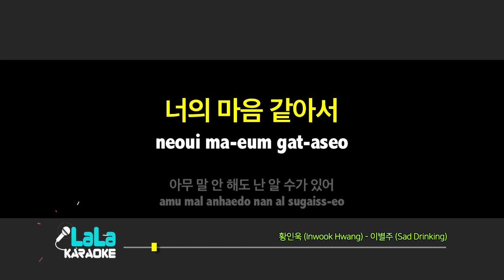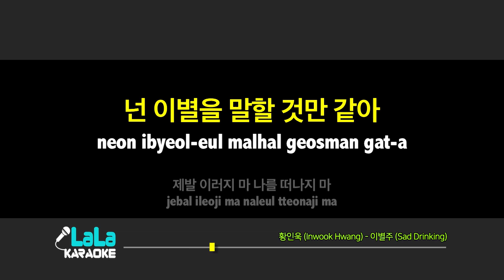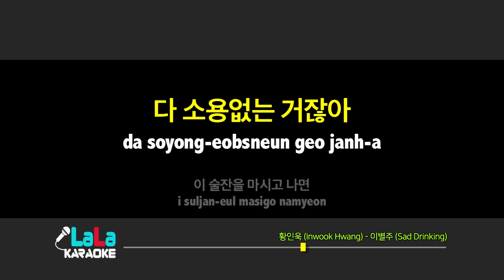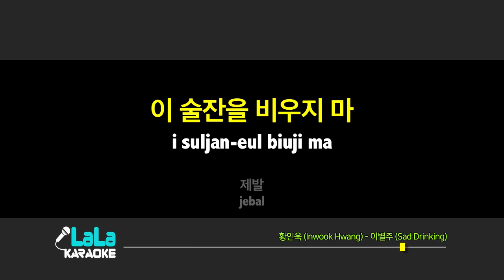황인욱(Inwook Hwang) - 이별주(Sad Drinking) (여자키) 노래방 LaLaKaraoke Kpop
황인욱(Inwook Hwang) - 이별주(Sad Drinking) 노래방 (karaoke)

황인욱(Inwook Hwang) - 이별주(Sad Drinking) Karaoke (Instrumental)